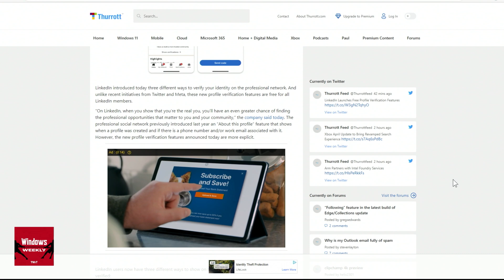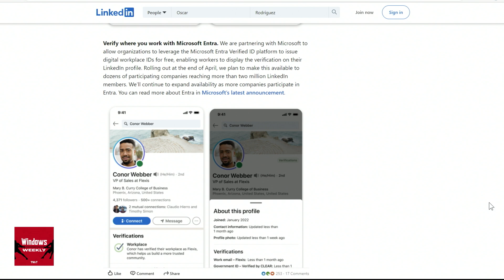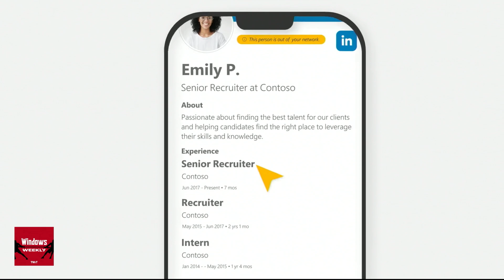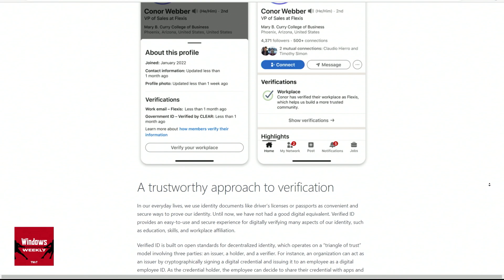LinkedIn's New Profile Verification Options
On Windows Weekly, Paul Thurrott and Richard Campbell chat with Mikah Sargent about the three new ways LinkedIn is allowing users to verify their identity and profile on the network. This includes partnerships with CLEAR and Microsoft Entra.

Hosts: Paul Thurrott, Richard Campbell, and Mikah Sargent